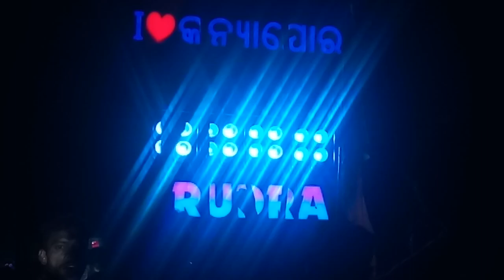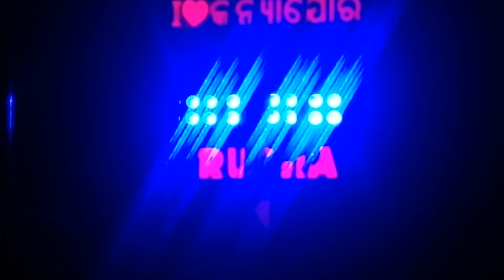Rudra Music Salipur 🎷🙏Laxmi Bhasani🙏 Kendrapara 2023🎊🤘💥